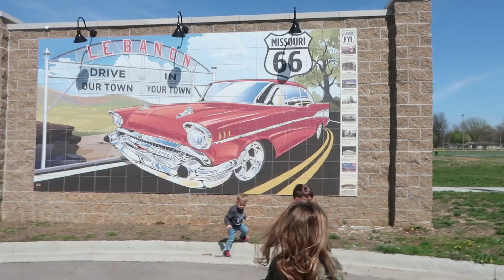AN INTRUDER GOT IN OUR CAR! | JKrew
AN INTRUDER GOT IN OUR CAR!

JKREW is a family who loves to have FUN and share it with the KREW, you guys. There are 7 of us, with Mommy, Daddy, Bini (oldest sister), and our four children Cilla,  Maddy, Anthony, and little baby Liam. These kids have made this channel come alive. Videos of Food Challenges, VLOGs, Holidays, and much more soon to come. We want to make you SMILE!

💛 SOCIAL MEDIA 💛